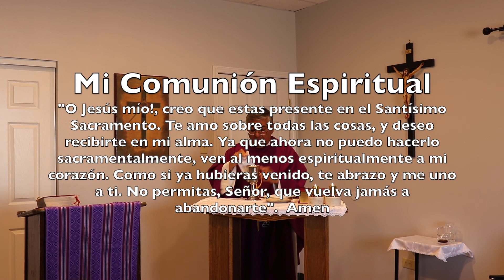V Semana de Cuaresmas, Sábado, 4 de Abril, 2020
V Semana de Cuaresmas
Bienvenidos a Blessed Sacrament

Rev. Hector Chicas

Primera Lectura:
EZ 37:21-28
Evangelio:
JN 11:45-56

Para mas información use el sitio web de la parroquia. Descargue la aplicación MyParish enviando la aplicación por mensaje de texto al 88202.